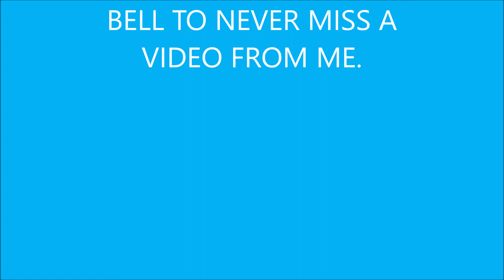SMASH OR PASS CHALLENGE- MUSICIANS EDITION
Hi friends. In today's video, I took the smash or pass challenge again. This time it is the musicians edition. Thanks.

DIL KA KYA KASOOR | Title Song Cover | Revisited | Feat. Anjana Kushwaha | BeatByShahed